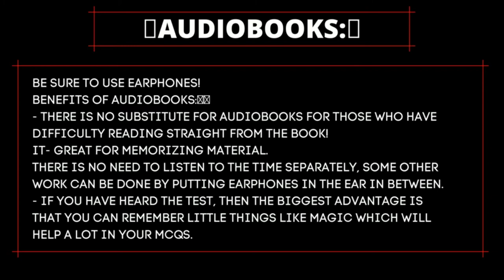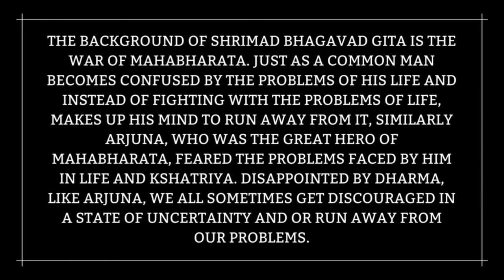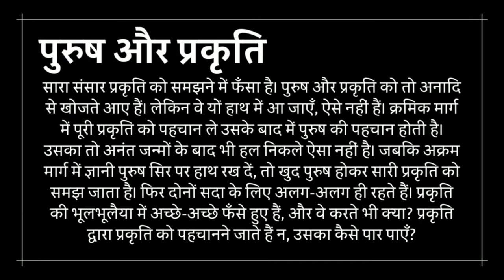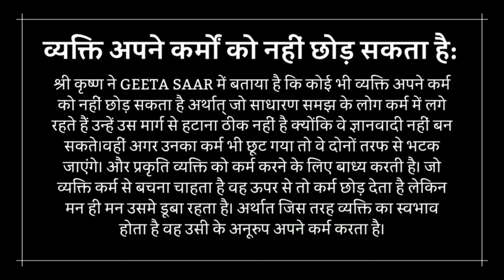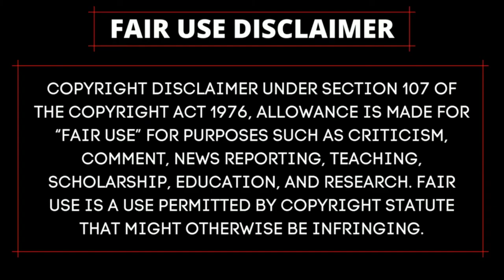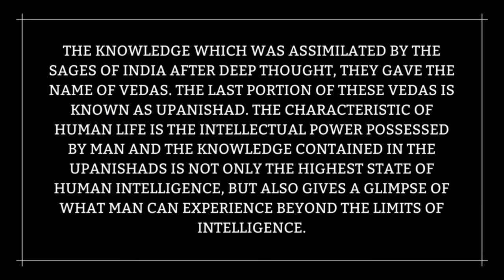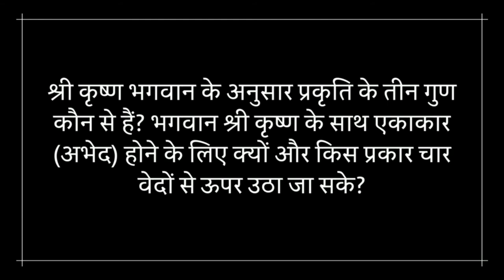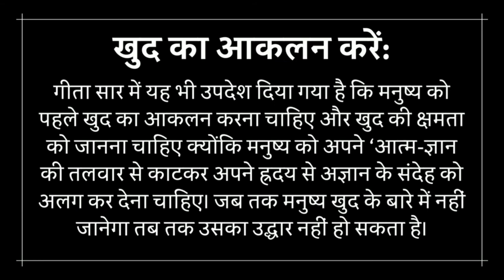श्रीमद भगवद गीता इन संस्कृत--Shrimad Bhagavad Geeta in Sanskrit--1080p HD Audio Full PARTS-01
►Shrimad Bhagwat Geeta In Hindi:-

►श्रीमद्भगवद्‌गीता की पृष्ठभूमि महाभारत का युद्ध है। जिस प्रकार एक सामान्य मनुष्य अपने जीवन की समस्याओं में उलझकर किंकर्तव्यविमूढ़ हो जाता है और जीवन की समस्यायों से लड़ने की बजाय उससे भागने का मन बना लेता है उसी प्रकार अर्जुन जो महाभारत के महानायक थे, अपने सामने आने वाली समस्याओं से भयभीत होकर जीवन और क्षत्रिय धर्म से निराश हो गए थे, अर्जुन की तरह ही हम सभी कभी-कभी अनिश्चय की स्थिति में या तो हताश हो जाते हैं और या फिर अपनी समस्याओं से विचलित होकर भाग खड़े होते हैं।

►भारत वर्ष के ऋषियों ने गहन विचार के पश्चात जिस ज्ञान को आत्मसात किया उसे उन्होंने वेदों का नाम दिया। इन्हीं वेदों का अंतिम भाग उपनिषद कहलाता है। मानव जीवन की विशेषता मानव को प्राप्त बौद्धिक शक्ति है और उपनिषदों में निहित ज्ञान मानव की बौद्धिकता की उच्चतम अवस्था तो है ही, अपितु बुद्धि की सीमाओं के परे मनुष्य क्या अनुभव कर सकता है उसकी एक झलक भी दिखा देता है।

►श्रीमद्भगवद्गीता वर्तमान में धर्म से ज्यादा जीवन के प्रति अपने दार्शनिक दृष्टिकोण को लेकर भारत में ही नहीं विदेशों में भी लोगों का ध्यान अपनी और आकर्षित कर रही है। निष्काम कर्म का गीता का संदेश प्रबंधन गुरुओं को भी लुभा रहा है। विश्व के सभी धर्मों की सबसे प्रसिद्ध पुस्तकों में शामिल है। गीता प्रेस गोरखपुर जैसी धार्मिक साहित्य की पुस्तकों को काफी कम मूल्य पर उपलब्ध कराने वाले प्रकाशन ने भी कई आकार में अर्थ और भाष्य के साथ श्रीमद्भगवद्गीता के प्रकाशन द्वारा इसे आम जनता तक पहुंचाने में काफी योगदान दिया है।

►हिंदी साहित्य मार्गदर्शन के माध्यम से भी हम सम्पूर्ण श्रीमद्‍भगवद्‍गीता प्रकाशित करेंगे, इस प्रयास के तहत हम सभी 18 अध्यायों और उनके सभी श्लोकों का सरल अनुवाद हिंदी में प्रकाशित करेंगे।
नीचे दिए गए टेबल में हर अध्याय और उसमे उल्लेखित विशेषताओं का लिंक दिया गया है जिसे आप क्लिक करके पढ़ सकते हैं:

►What does Shrimad Bhagwat Gita teach?
It teaches about duty action and renunciation. It has three major themes: knowledge, action, and love. It gives you a unique way of life and allows you to enjoy a happy life without tension. Apart from being religious scripture, it is a scripture of life as well.

►Why is Srimad Bhagavad Gita so famous?
The Bhagavad Gita is the most revered of all the Hindu texts, and has a unique pan-Hindu influence. The Gita's call for selfless action inspired many leaders of the Indian independence movement including Bal Gangadhar Tilak and Mahatma Gandhi, the latter referring to it as his "spiritual dictionary".

►Does Bhagavad Gita believe in God?
'God is Supreme power' – all those who believe in God often proclaim so. This very idea is not accepted in Bhagavad Gita. As a concept, 'power' (shakti) is always dependent and possessed. By definition, God must be independent.